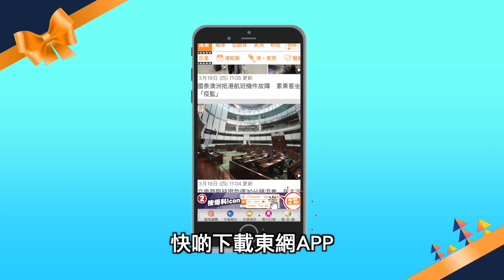【on.cc東網】港區國安法：沈春耀指法案不會取代23條 港府需自行立法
//國務院新聞辦公室於周三（7月1日）上午10時舉行新聞發布會，介紹港區國安法草案的詳細情況。全國人大常委會法工委主任沈春耀表示，中央經過認真評估，提出立法決定，條例明確規定香港維護國家安全的憲制責任。沈春耀強調，港區國安法並非取代基本法23條，特區政府仍需自行立法。//

【港區國安法：沈春耀指法案不會取代23條　港府需自行立法】